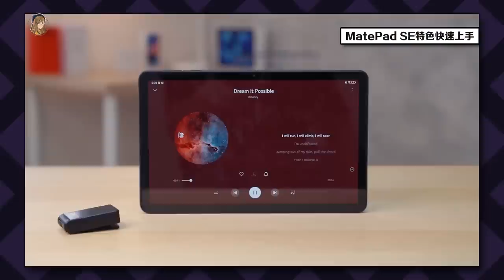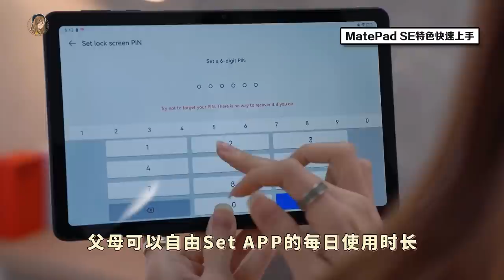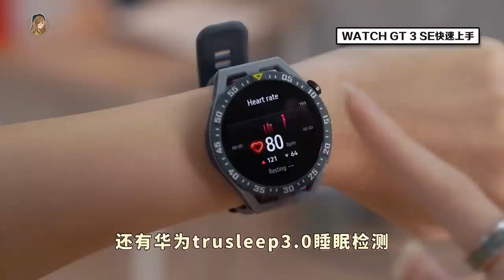有了有了！RM1000以下买到的平板、智能手表！华为MatePad SE、Watch GT3 SE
在找平价平板、智能手表的看过来！！